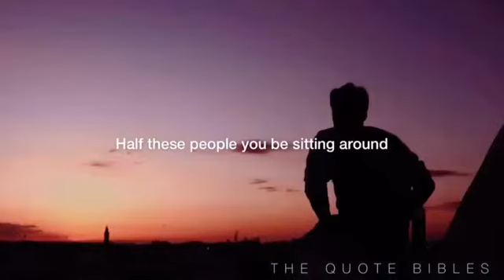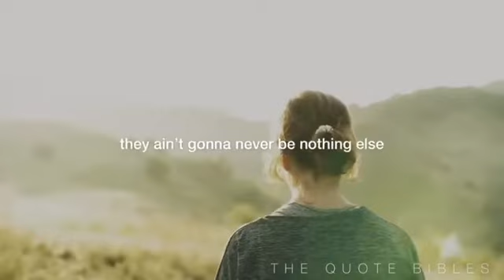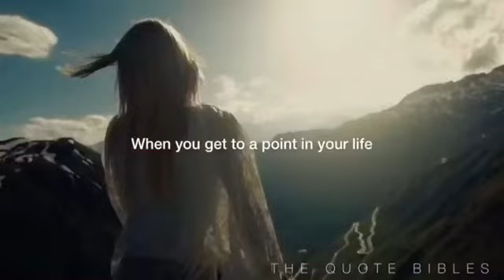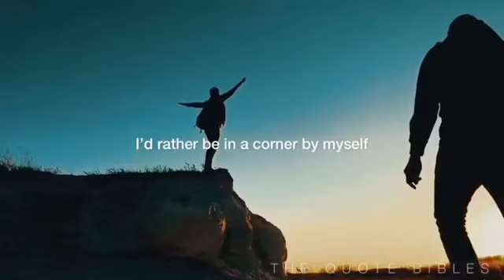Madea | Let Them Go My favorite motivational video by The Quote Bibles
Hey my YouTube babies here’s a video from one of my favorite channels I hope this uplifts you 😊

Speaker: Madea